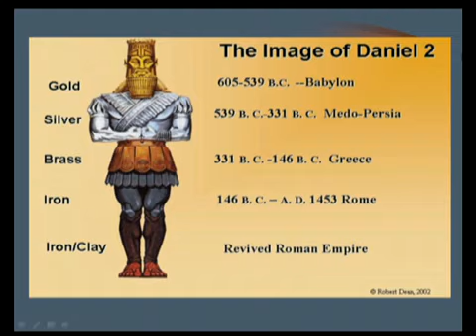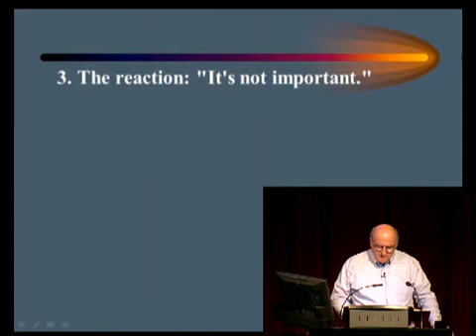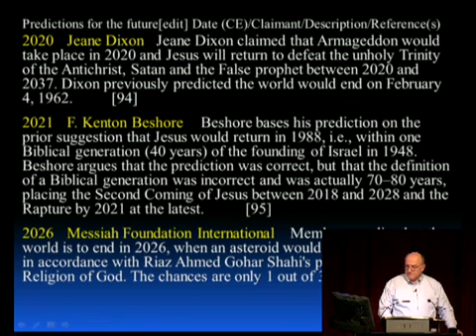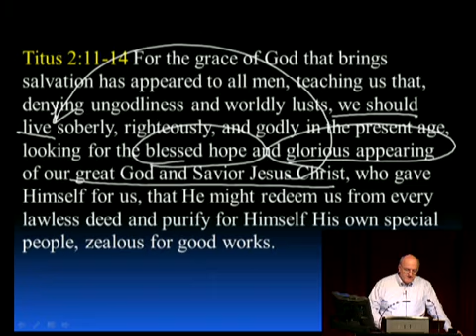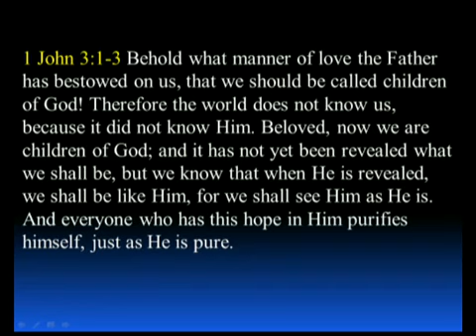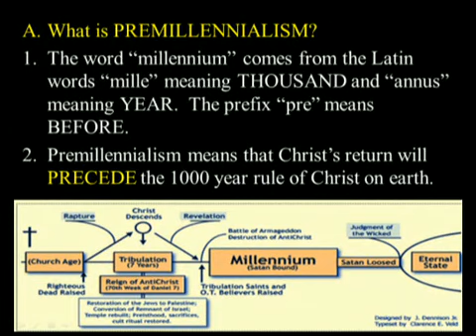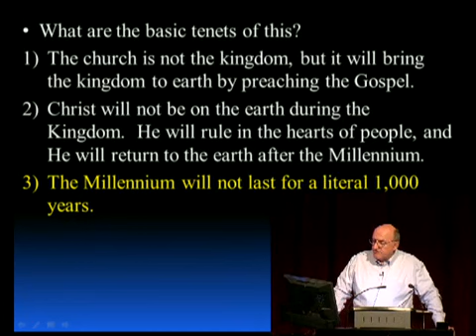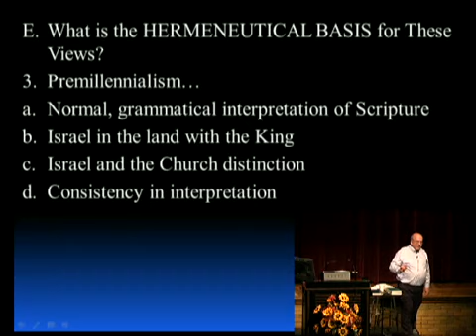11 - Interpreting Prophecy Pt. 1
Zuck - Chapter 10